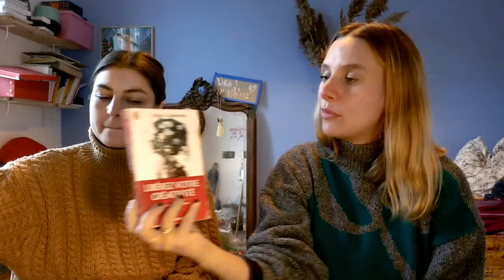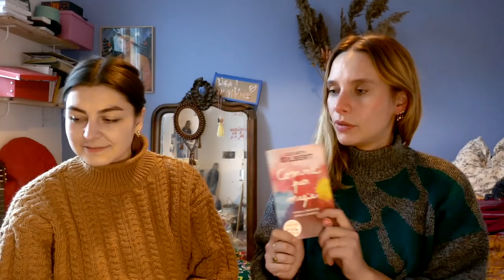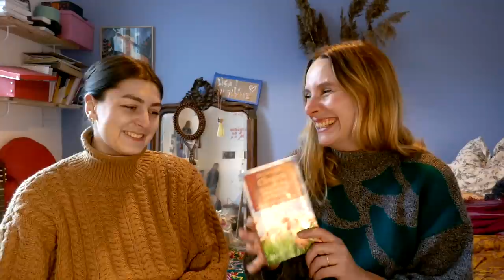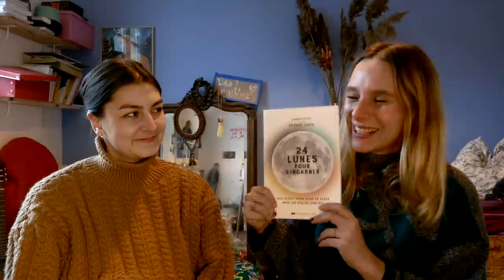Comment aller bien quand ça va pas ! avec Lisa Blum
↓↓↓  Yoooo, les infos par ici ↓↓↓

 Je suis très heureuse de vous retrouver aujourd'hui dans cette vidéo avec Lisa, que j'ai rencontré sur les réseaux, et dont j'ai déjà parlé de nombreuses fois.
Lisa est comédienne, réalisatrice, scénariste, chanteuse, créatrice quoi !
Lisa, c'est un femme qui a un peu changé ma vie. Parce qu'elle met de la magie et de la vie dans tout ce qu'elle fait, tout ce qu'elle dit. Je me reconnais en elle, elle me rassure et elle me donne envie de vivre la joie, aussi grand qu'elle. Et que ça fait du bien, des âmes pareilles.
Je vous invite à suivre son travail, sur les réseaux mais surtout à aller découvrir son spectacle, tous les vendredis soir à La nouvelle Seine à 19h30. C'est une grosse heure de sincérité, de rire et de vie !

On a essayé de partager tous nos conseils pour aller bien quand ça va pas, parce qu'en janvier, on était un peu toutes les deux au fond du saut. J'espère que cette vidéo vous inspirera, pour fêter ce premier jour de printemps. Belle soirée les oiseaux!

Les choses mentionnées :
Comme par magie -Elizabeth Gilbert
Un retour à l’amour - Marianne Williamson
Ton autre vie - Franck Lopvet
Les sept lois spirituelles du succès - Deepak Chopra
La sagesse du dimanche - Oprah Winfrey
Eloge du risque - Anne Dufourmantelle
Va par où tu ne sais pas - Laurence de La Baume
Les 5 blessures qui empêchent d’être soi-même - Lise Bourbeau
Les quatre accords toltèques - Miguel Ruiz
Femme désirée, femme désirante - Danièle Flaumenbaum
Les 24 lunes pour s’incarner - Isabelle Elvira

Le Womanizer
Podcasts Voxxx et Coxxx